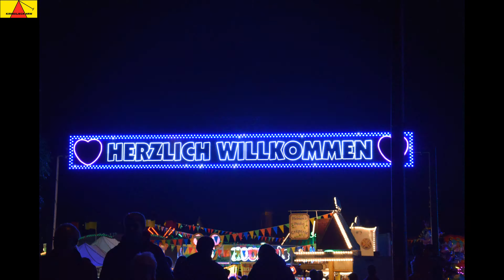Köln Herbstvolksfest 2016 (Bilderserie)